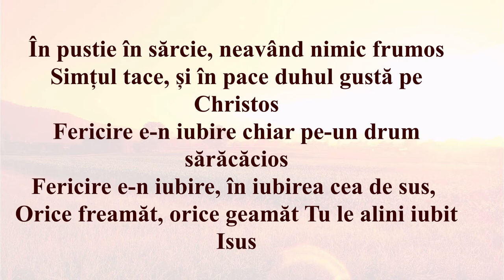În pustie în sărcie, neavând nimic frumos (Interpretarea - Andrei Popescu)